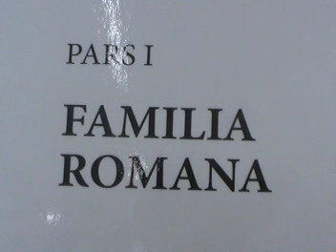Latin/Read aloud/Lingua Latina pars1 Familia Romana Cap 10